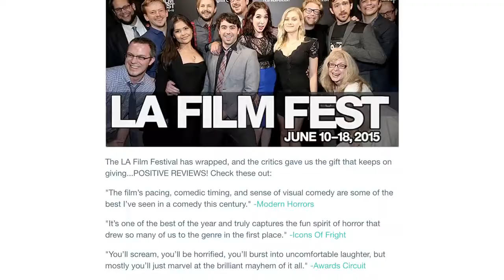79 DUDE BRO JULY 7! And Other News!